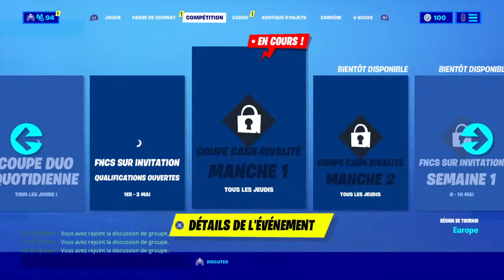Parti perso venez!!!!!!!!!!!!!!!!!!!!!!